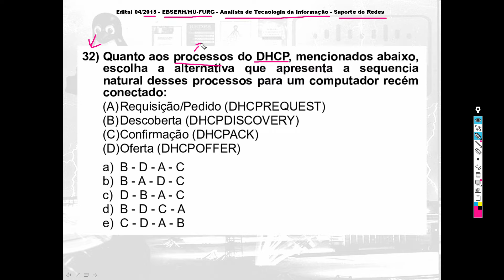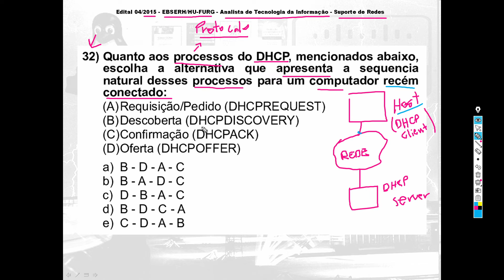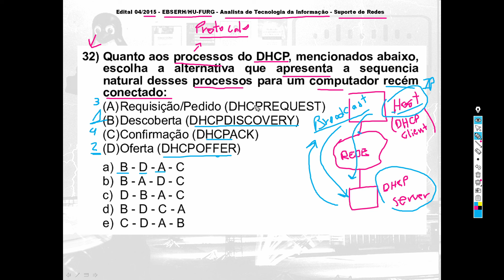Questões Comentadas - Concurso Público - Redes de Computadores - Questão 47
Questão 47 - Edital 04/2015 - EBSERH/HU-FURG - Analista de Tecnologia da Informação - Suporte de Redes

Questão 32